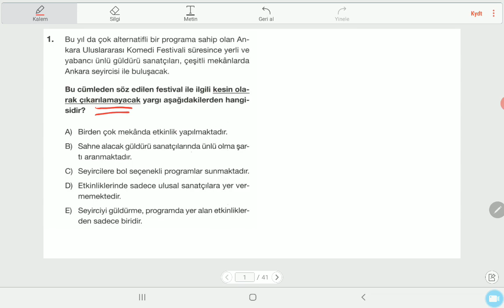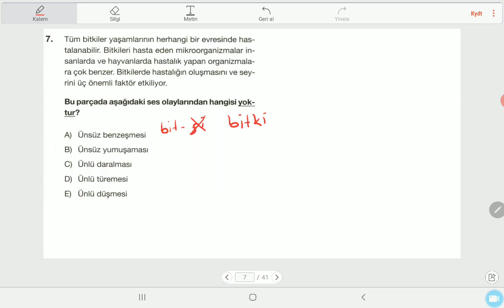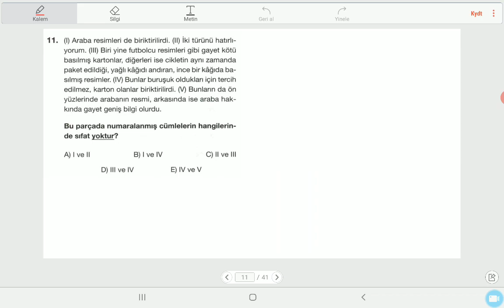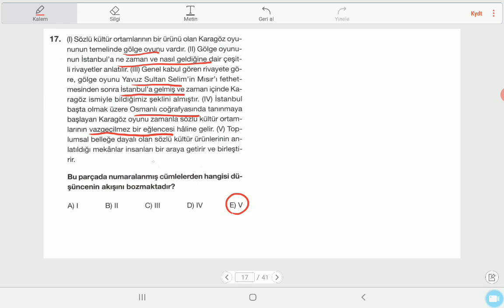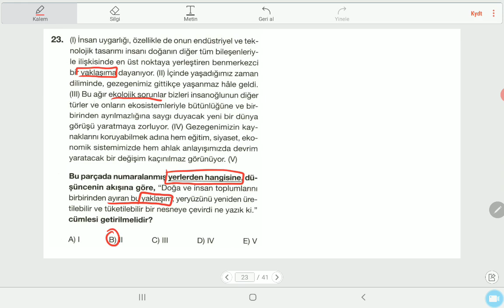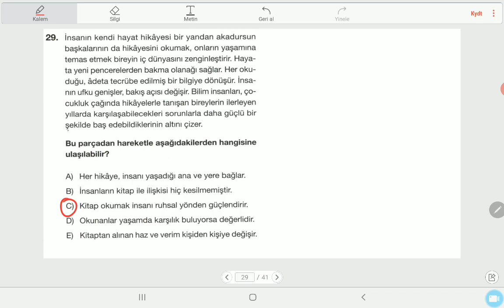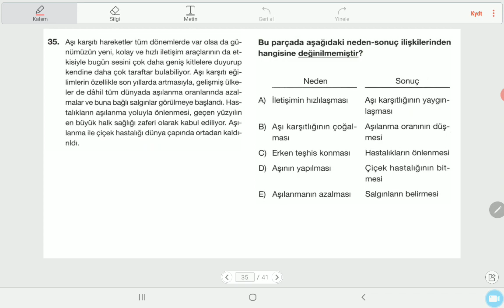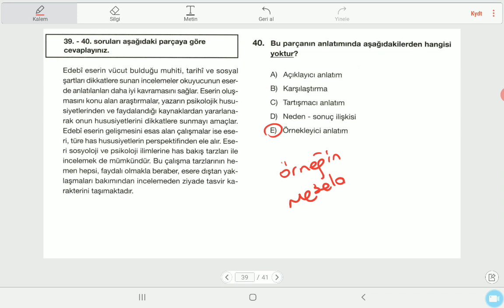TÜRKÇE - 14 Eylül TYT(Avantaj-5)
14 Eylül 2020 - TYT Denemesi Çözümleri
Eskişehir Limit Özel Öğretim Kursu tarafından hazırlanmıştır.